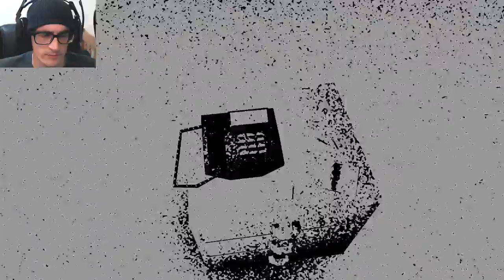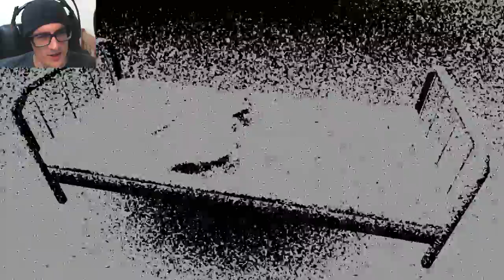WAKE UP! | Horror Vacui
HORROR VACUI is an experimental videogame I made in 2012, that deals with the subjectivity of the memory and takes place in the world of thought of a patient in a comatose condition.

The player can explore this world, that is represented by rooms and objects.

Found fragments of memory affect the content of the following fragments, making it necessary to play it more the one time.

There is no winning or losing, no enemies.